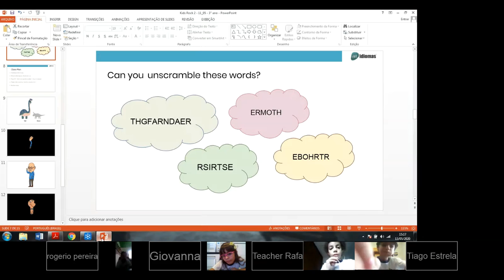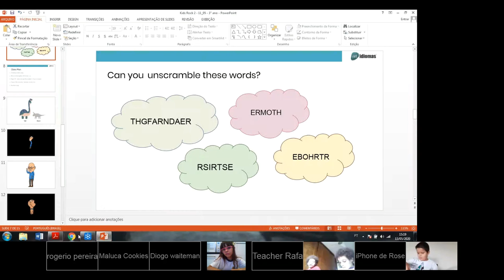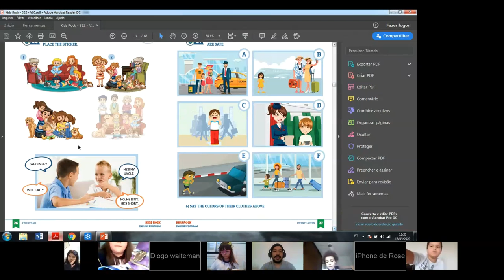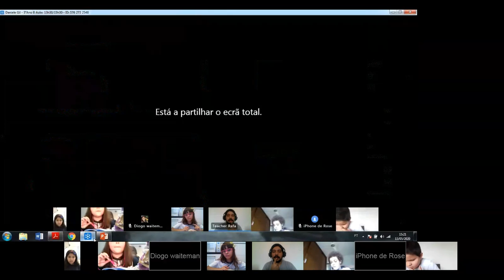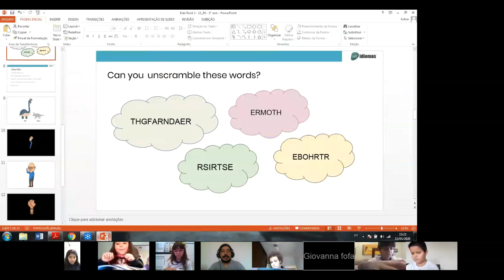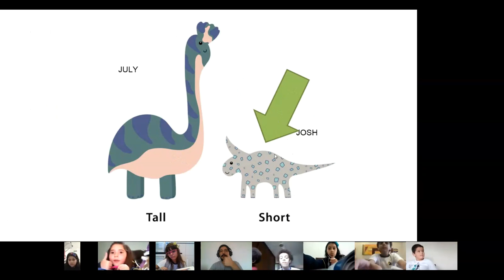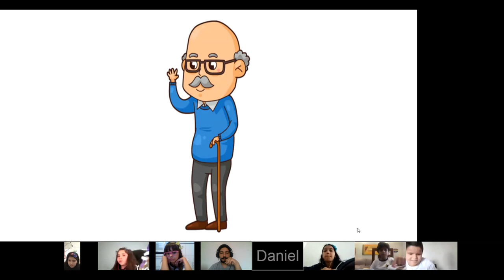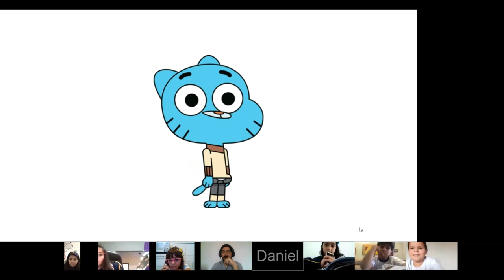3°B - Projeto Bilíngue/Inglês - (13/05/2020)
Gravação da aula de 13/05/2020 - Teacher Rafael.